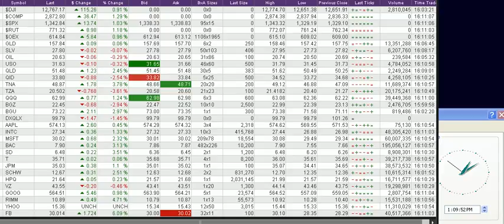Stock Market Today, Real time Quotes as of 06-16-2012 part 7 of 7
Notes, This is for data and informational purposes only. I am in the United States, California, and so, the stock market opens at 06:30 AM for me. The clock on the right of the screen indicates the time of the transactions. The stock market closes at 01:00 PM here in California. It is not a commentary or recommendations. It is simply posted for references. It may help you guys gauge on the momentum of stock prices, but as far as making commentaries, there are none.